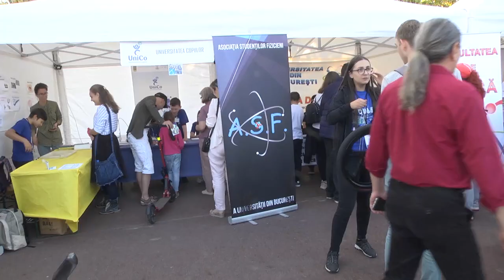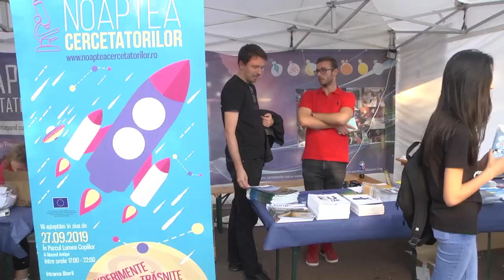Noaptea Cercetatorilor Europeni 2019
Parcul 'Lumea Copiilor' din Bucuresti, 27 septembrie 2019